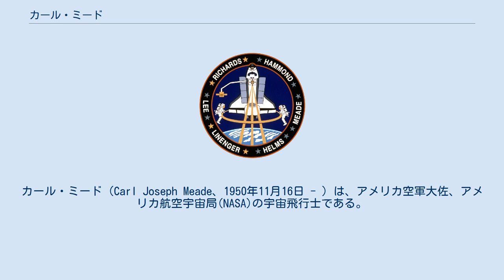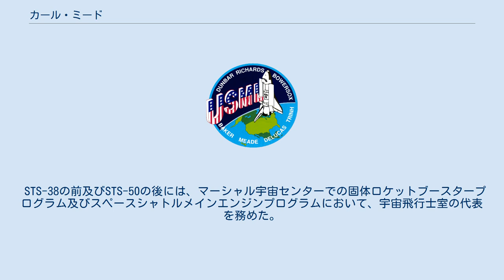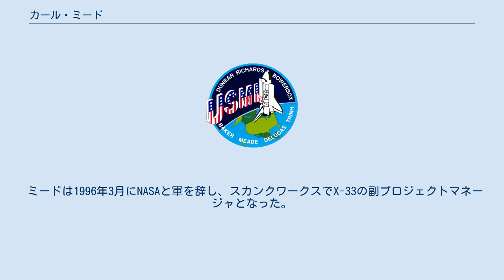カール・ミード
カール・ミード（Carl Joseph Meade、1950年11月16日 - ）は、アメリカ空軍大佐、アメリカ航空宇宙局(NASA)の宇宙飛行士である。
 1950年11月16日にイリノイ州のシャヌート空軍基地内で生まれた。
既婚で2人の息子がいる。
木工、自家用飛行機の製作、ラケットボール、ジョギング、スキー等が趣味である。
父のジョン・ミードはテキサス州ユニバーサル・シティに在住、母のエスター・ミードは既に死去している。
 1968年にテキサス州ランドルフ空軍基地内のランドルフ高校を卒業した。
1973年にテキサス大学で電気工学の学士号、1975年にカリフォルニア工科大学で電気工学の修士号を取得した。
現在はノースロップ・グラマンでクルー・エクスプロレイション・ビークル開発の技術マネージャを務めている。
 アメリカ空軍での勤務に入る前、ミードはカリフォルニア工科大学のヒューズフェロー、ヒューズ・エアクラフトの電子設計技術者であった。
アメリカ空軍に入隊するとテキサス州のラフリン空軍基地に配属され、航空教育・訓練軍団でのパイロット訓練を優秀な成績で終えた。
1977年に、サウスカロライナ州ショー空軍基地の第363戦術偵察飛行隊に配属されてRF-4Cに乗った。
その後、アメリカ空軍テストパイロット学校の80Bクラスに入り、卒業の際には成績優秀のLiethen-Tittle賞（首席）を受賞して、カリフォルニア州エドワーズ空軍基地の第6510試験航空団に配属された。
ここで、ミードはF-5E、RF-5E及びF-20、またALCM及びGLCMの開発試験と評価に従事した。
 彼はまた、F-4での高速走行、ブレーキ、艦載、離陸、着陸、飛行の質、兵器システム等の試験を行った。
彼はその後、F-16合同試験部隊に配属され、F-16A及びF-16Cの積載、フラッター現象、飛行の質、兵器システム等の試験を行った。
1985年には、F-4、A-7、A-37等の教官として、再びアメリカ空軍テストパイロット学校に戻った。
27の異なる機体で、4,800時間以上の飛行経験を持つ。
 ミードは1985年6月にNASAに選ばれ、1986年7月に宇宙飛行士になった。
 彼は、シャトル・アビオニクス統合施設での飛行ソフトウェアの確認試験や、ケネディ宇宙センターやヴァンデンバーグ発射施設での乗員脱出飛行試やオービタ地上脱出試験、打上げ支援の業務に従事した。
 STS-38の前及びSTS-50の後には、マーシャル宇宙センターでの固体ロケットブースタープログラム及びスペースシャトルメインエンジンプログラムにおいて、宇宙飛行士室の代表を務めた。
また、STS-50後の2年間は、宇宙船通信担当官やランデブー及びドッキングオペレーションの主任宇宙飛行士を務めた。
 ミードは3度の宇宙飛行を経験し、合計712時間以上を宇宙で過ごした。
1990年のSTS-38、1992年のSTS-50、1994年のSTS-64で、ミッションスペシャリストを務めた。
 STS-38は、1990年11月15日の夜にフロリダ州のケネディ宇宙センターから打ち上げられた。
5日間のミッションで、ミードはアメリカ国防総省のオペレーションを行った。
地球を80周し、。
宇宙に117時間54分28秒滞在した。
1985年以来のフロリダ州への着陸となり、1990年11月20日にケネディ宇宙センターに着陸した。
 STS-50は、1992年6月25日にフロリダ州のケネディ宇宙センターから打ち上げられ、アメリカ合衆国微小重力実験室(USML)を運んだ。
USMLは、流体物理学、燃焼科学、固体物理学、生物工学等の分野の基礎科学研究のためのスペースラブの一部である。
またこの飛行は、コロンビアに新しく実装された軌道滞在期間延長機器の初めての活用となった。
ミッションは331時間30分4秒続き、地球を221周して、1992年7月9日にケネディ宇宙センターに着陸して、スペースシャトル計画の歴史で最も長い飛行となった。
 1994年9月9-20日に行われたSTS-64では、ミードは10年ぶりの宇宙遊泳を行った。
その目的は、セルフレスキュー用推進装置の飛行試験であった。
船外に6.9時間滞在し、そのうち3.6時間は推進装置を操作した。
その他、初めてのレーザーを用いた環境研究、太陽科学衛星の放出と回収、姿勢制御スラスタ...